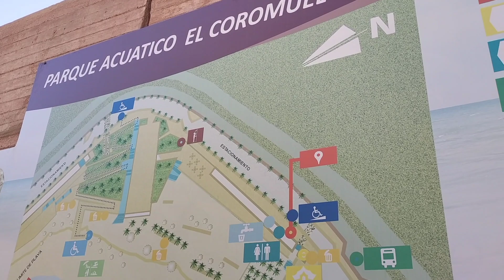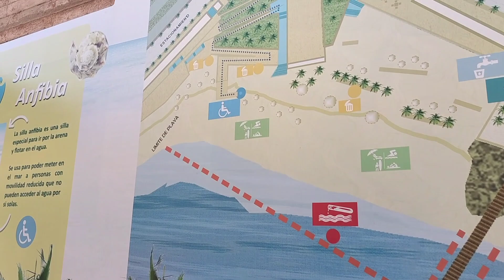Playa Corumuel 🏖️ La Paz B.C.S México ☀️ nos fuimos a comer a la playa 🤗 La mejor vista 👀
🏖️🏖️🏖️🏖️🏖️PLAYA CORUMUEL 🏖️🏖️🏖️🏖️

Hola amigos mi nombre es Karen Carmona soy mamá de dos niñas ☀️👯 Allison y Dani mi esposo Humberto 🥰  nos gusta hacer videos de nuestro día a día ☀️

El día de hoy nos van acompañar a la playa Corumuel que se encuentra en La paz B.C.S,  México.
tiene hermosos paisajes 🏖️ .

espero que les guste este vídeo 📹 🤗
Lo comparto con mucho cariño 🩷😍😘